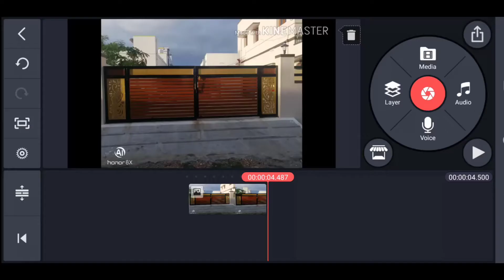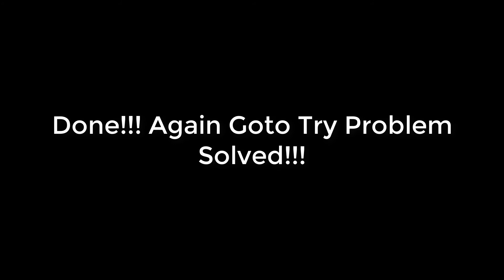How To Fix KineMaster Unsupported Resolution Error Android & Ios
In This Tutorial How To Fix KineMaster Unsupported Resolution Error Android & Ios